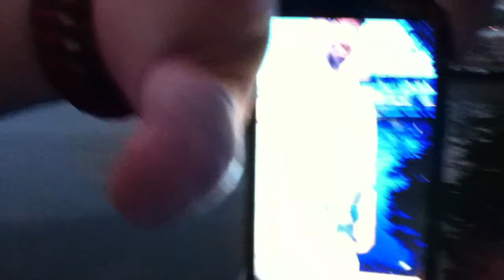Fishing with John Burkey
Eagle Point
Conesus Lake

Starring (in order of appearance):
John Burkey
Steve Paul
Roland Paul